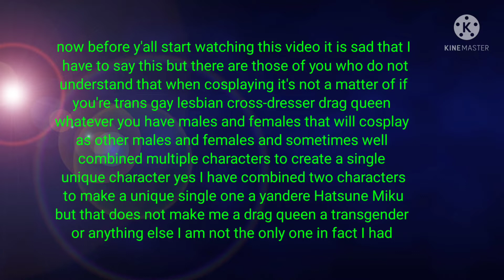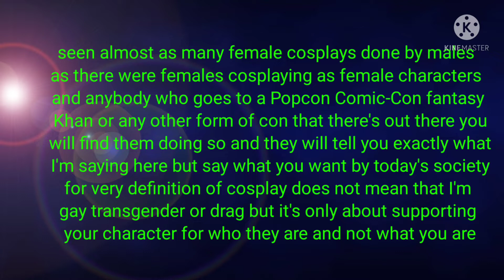Popcon 2021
long story short I decided to do the one thing my friend Anthony did not want me to do and I was to go as a female cosplay had help from a friend who did my makeup help me finish my costume willingly and had fun there went to Texas Roadhouse and was pretty hilarious when I went into the bathroom as all the guys in there just looked and quickly turned away would not make eye contact with me I thought it was quite funny especially the way he acted in the waiting area

song in video   2 Phút Hơn (KAIZ Remix)